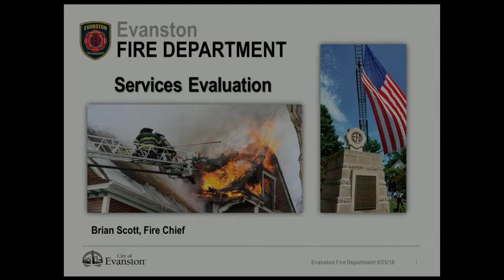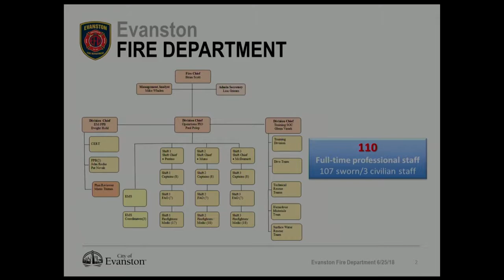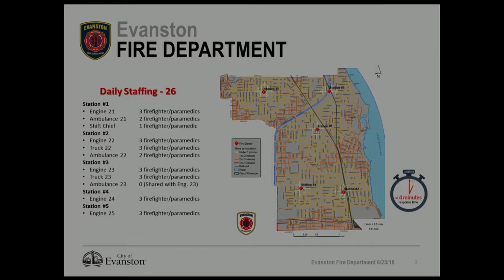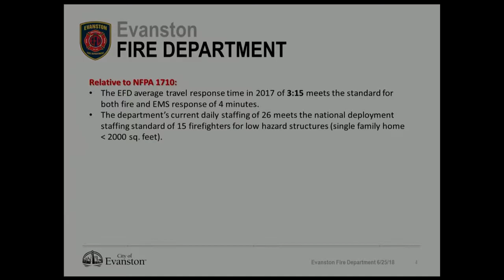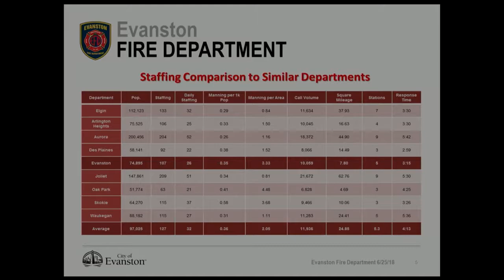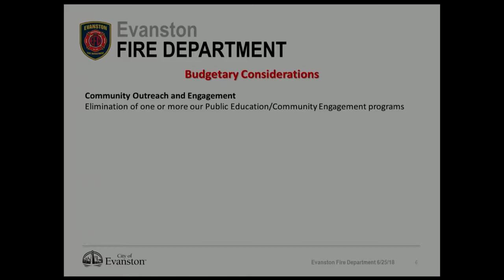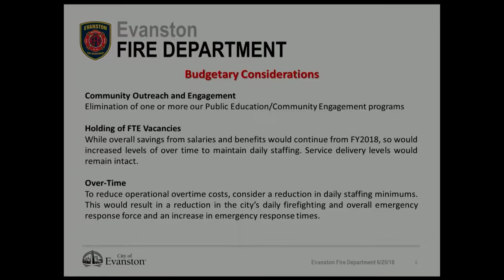Administration & Public Works Committee Meeting 6/25/2018